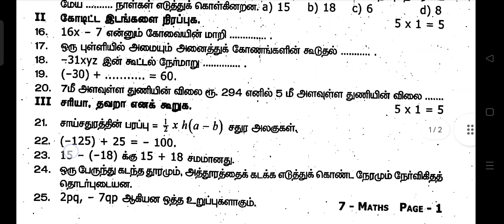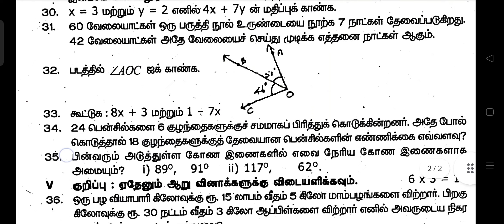7th Maths term 1 Exam 2024 Question paper-7th Maths First Term exam 2024 Question paper tamilmedium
7th Maths term 1 Exam 2024 Question paper tamilmedium,
7th std Maths First Term exam 2024 Question paper tamilmedium,
7th Maths term 1 Exam 2024 Question papertamilmedium,
 7th Maths quarterly 2022 |7th term1 summative question paper pdf|7th std first term maths exam 2022

7th std Maths First Term exam 2024 Question paper,
7ஆம் வகுப்பு கணிதம்  காலாண்டுத் தேர்வு 2024 வினாத்தாள்,
7ஆம் வகுப்பு கணிதம் காலாண்டுத் தேர்வு 2024 முக்கிய வினாத்தாள்
7ஆம் வகுப்பு கணிதம்  காலாண்டுத் தேர்வு 2024 முக்கிய வினாக்கள்

7ஆம் வகுப்பு கணிதம்  முதல் பருவத் தேர்வு 2024 வினாத்தாள்
7ஆம் வகுப்பு கணிதம்  முதல் பருவம் தேர்வு 2024 முக்கிய வினாத்தாள்
7ஆம் வகுப்பு கணிதம் முதல் பருவத் தேர்வு 2024 முக்கிய வினாக்கள்
7th Maths Term1 question paper 2024
7th Maths first term question paper 2024  tamilmedium,
7th Maths 1st term question paper tamilmedium,
7th Maths term1 exam question paper pdf  tamilmedium,
7th std Maths 1st term question paper 2024  tamilmedium,
7th standard Maths first term exam important questionS
7th quarterly question paper 2024 Maths important questions
7th Maths quarterly question paper 2024  tamilmedium,
7th Maths quarterly question paper 2023
7th Maths quarterly question paper  tamilmedium,
7th Maths quarterly exam question paper  tamilmedium,
7th std Maths quarterly question paper 2024  tamilmedium,
7th standard Maths quarterly exam important question
7th quarterly question paper 2024 Maths
7th quarterly question paper 2024 english
7th quarterly question paper 2024 maths
8th quarterly question paper 2024 social science
7th quarterly question paper 2024 Maths  tamilmedium,
7th quarterly question paper 2024 science
7th quarterly question paper
8th quarterly exam paper
7th quarterly question paper 2024
7th quarterly question paper 2024 social
7th quarterly exam question paper  tamilmedium,
7th quarterly question paper 2024 Maths in tamil
7th Maths quarterly important questions
7th quarterly question paper 2024 Maths  tamilmedium,